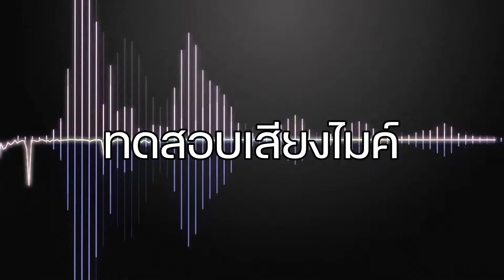ไมค์คอมพิวเตอร์จิ๋วราคา 20 บาท | OHMSHOW studio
ไมโครโฟนแล็ปท็อป USB แบบปรับได้มินิสตูดิโอไมโครโฟนคำพูดไมโครโฟนพร้อมตัวยึดสำหรับเดสก์ท็อปพีซีคุณภาพสูง
คุณสมบัติ:
*ใหม่เอี่ยมและคุณภาพดี 100%ไมโครโฟน USB สำหรับ PC หรือ Mac
*กรองเสียงพื้นหลังที่ไม่ต้องการ
*สวิตช์เปิด / ปิดจะสว่างขึ้นเมื่อไมโครโฟนเปิดอยู่
*ไมโครโฟน: 13 x 5.5 CM / 5 "X 2" (MAX)ความยาวสาย USB: 95 ซม. / 37 "
*ไม่จำเป็นต้องติดตั้งไดรเวอร์คอมพิวเตอร์สามารถรับรู้ได้โดยอัตโนมัติเมื่อคุณเสียบปลั๊ก USB เข้ากับพอร์ต USB ของพีซี
*แพคเกจรวม:  1 x ไมโครโฟนขาตั้ง USB  1 x สาย USB

ร้านขายไมโครโฟนตั้งโต๊ะขนาดเล็ก